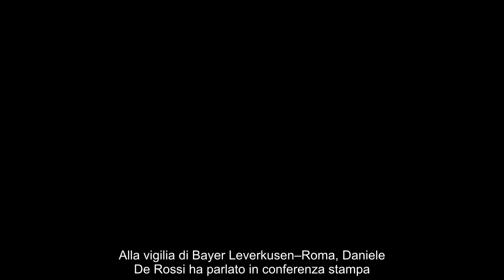Roma, De Rossi “Dybala Dobbiamo valutare bene come sta Sarà dura”